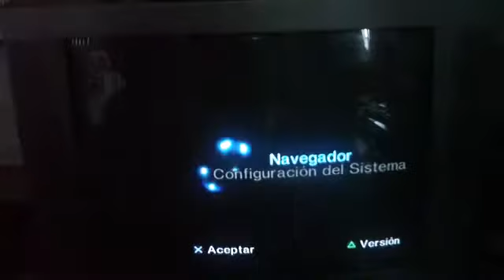Vlog | TRATANDO DE REVIVIR MI PS2